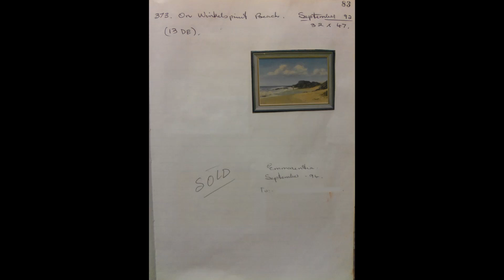373 On Winkelspruit Beach